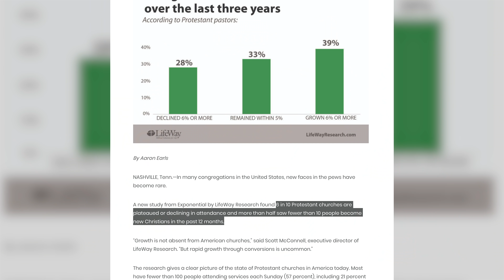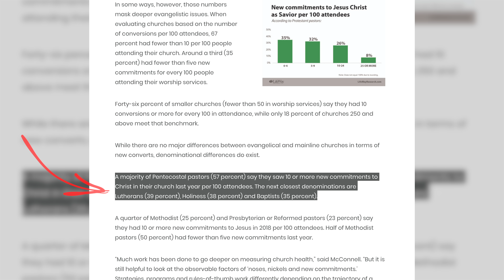What To Do When Your Church Is SMALL & STRUGGLING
According to new research from LifeWay, 6 in 10 Protestant churches in America are plateaued or declining in attendance.

Said differently, most churches are small and struggling.

So what can we do about this?

In this video, we’ll aim to answer that question and point your church toward a series of steps you can take to reverse this downward trend.